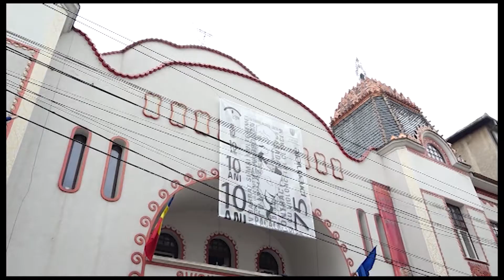SUS CORTINA!" SPECTATORII POT REVENI LA TEATRUL DIN DEVA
Artiștii de la Teatrul de Artă din Deva s-au prezentat, pentru ultima oară în fața publicului, la sfârșitul lunii octombrie a anului trecut. De atunci, doar spectacole on-line, dar a sosit vremea revederii cu publicul. Astfel, vineri, 22 ianuarie, de la ora 19.00, va avea premiera, în fața publicului,  spectacolul “D’ale Carnavalului”. Mai mult, dacă situația epidemiologică o va permite, artiștii de la Teatrul din Deva vor prezenta, pe 5 februarie, o nouă premieră cu public, fiind vorba despre o altă piesă celebră, respectiv “Hamlet”.